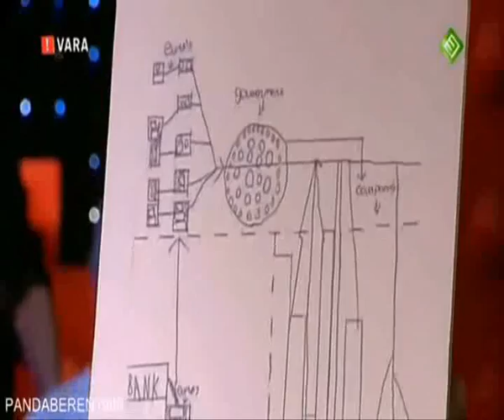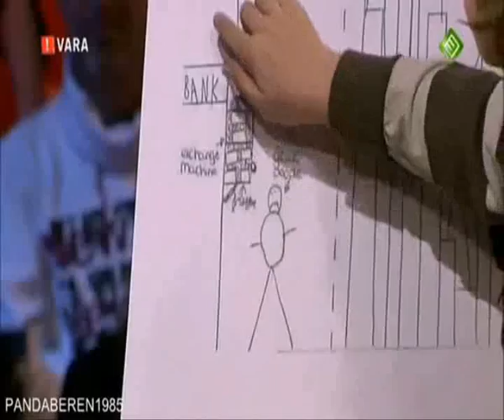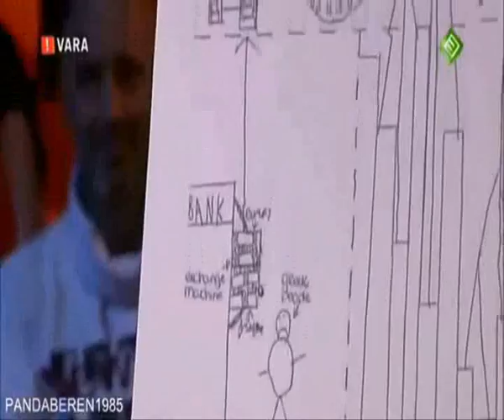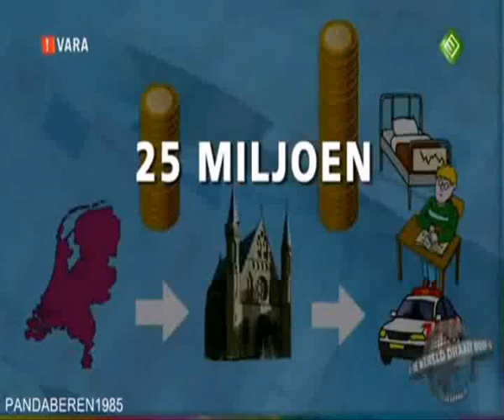ЮРЕ ХЕРМАНС - СПАСИТЕЛЯТ НА ЕВРОТО